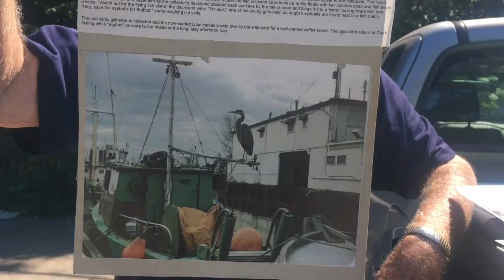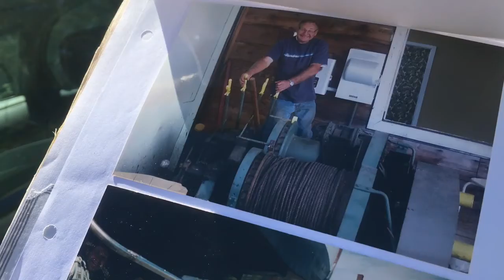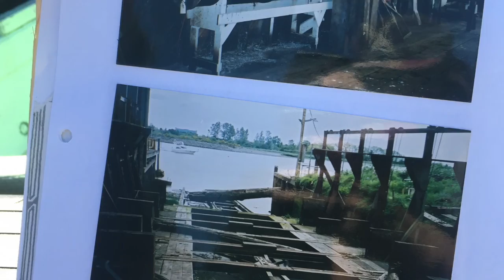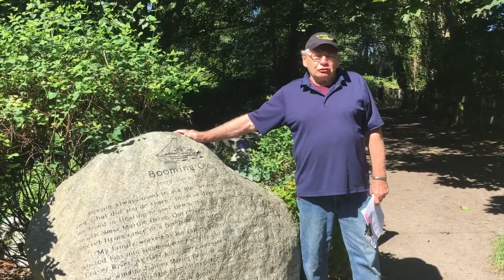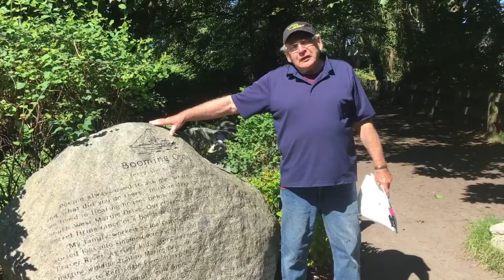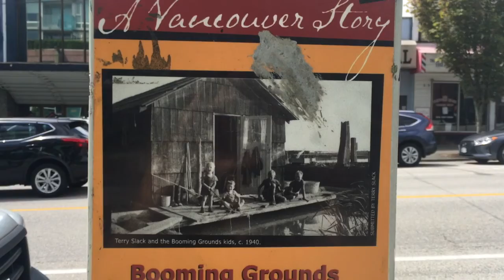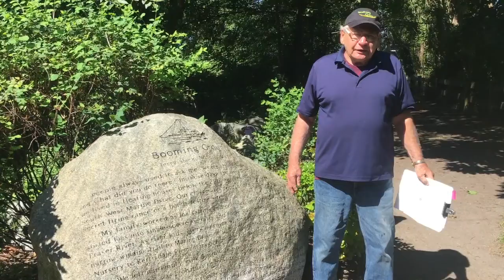Terry (The Storyteller of Blenheim Flats)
Meet Terry Slack, the storyteller of Blenheim Flats!

Created by and for the Dunbar DIY Film Festival.